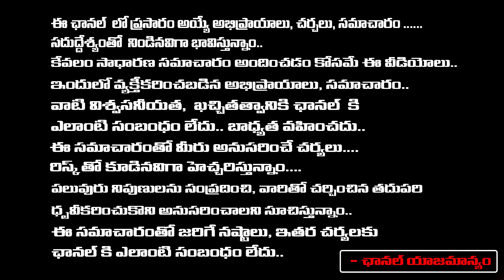ఆ రహస్య సాక్ష్యం చెల్లదు సునీతా రెడ్డికి | YS Viveka Case Latest Update | CBI Brought Secret Witness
ఆ రహస్య సాక్ష్యం చెల్లదు సునీతా రెడ్డికి | YS Viveka Case Latest Update | CBI Brought Secret Witness | Vignan's Voice